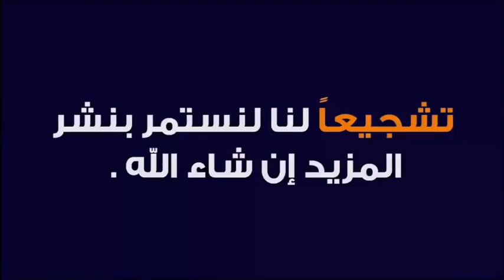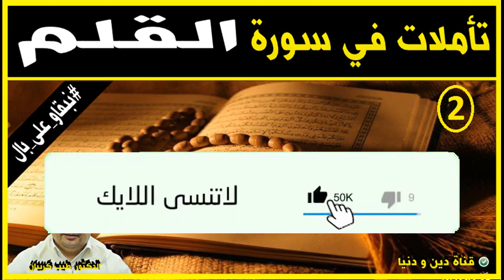تأملات في سورة القلم جزء 2 🕌 الدكتور طيب كريبان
جديد 2021 : تأملات في سورة القلم  جزء 2  🕌 مع الدكتور طيب كريبان
 ▬▬▬▬▬▬ஜ۩☺۩ஜ▬▬▬▬▬
 ▬▬▬▬▬▬ஜ۩☺۩ஜ▬▬▬▬▬
⛔ أحبابي الكرام ، إذا أعجبكم الفيديو رجاءاً لا تنسوا :

 ▬▬▬▬▬▬ஜ۩☺۩ஜ▬▬▬▬▬
مواضيع سابقة

🕌 عَنْ أَبِي هُرَيْرَةَ، عَنِ النَّبِيِّ صَلَّى اللهُ عَلَيْهِ وَسَلَّمَ قَالَ:
 ▬▬▬▬▬▬ஜ۩☺۩ஜ▬▬▬▬▬
⚠️ توضيح مهم ❗

 ▬▬▬▬▬▬ஜ۩☺۩ஜ▬▬▬▬▬
# هاشتاغ الموضوع #